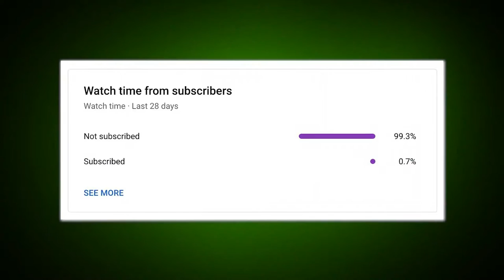9 MOST Underrated Tennis Movies of All Time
🎾🎬👀 Dive deep into the world of tennis and film with our video, "9 Must-See Tennis Movies You Didn't Know About." 🏆📽️ Discover the thrills, spills, and hidden gems of tennis-themed cinema, from love matches in "Players" to gut-wrenching rivalries in "Borg/McEnroe." 🎾❤️💥 Get lost in the drama of "King Richard" and chuckle at the antics in "Nobody's Perfect." 🤣🏆😮 From heartfelt stories to surprising plot twists, these films serve up a volley of emotions that you simply can't miss! 🎬💖🔥

💪🍿 So put on your tennis whites, grab some popcorn, and let's embark on this cinematic adventure. Because who said tennis is just about backhands and aces? 😉🎾🎥